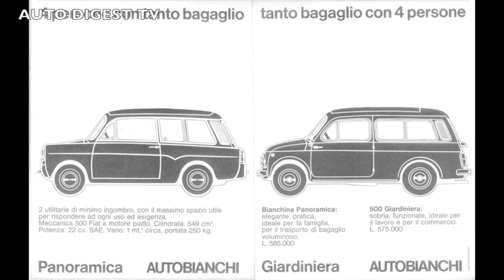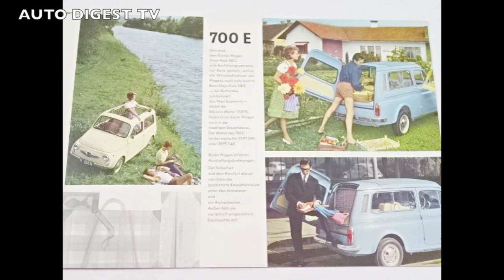LA FIAT 500 giardiniera del GLORIETTE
Una Fiat 500 Giardiniera in condizioni perfette, uniproprietario, divenuta mascotte del Gloriette Guest House, hotel di Charme sull'Altopiano del Renon. Ripercorriamo la storia di questa auto progettata dal genio dell'Ing. Dante Giacosa e prodotta in circa 330.000 esemplari dal 1960 al 1977 con i marchi Fiat e Autobianchi. Geniale il motore due cilindri orizzontali detto "a sogliola"  di 499,5 cc (stessi pistoni e cilindri della 500 berlina) con 21,5 CV per 95 km/h di velocità massima. La Steyr Puch ne produsse in Austria una piccola serie con motore boxer 643 cc e 25 CV, con un carattere più grintoso.